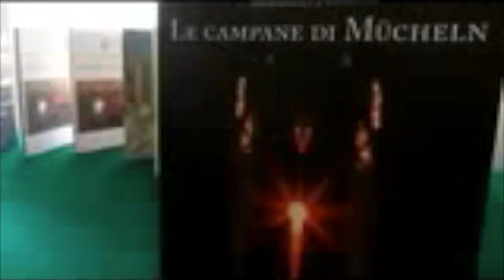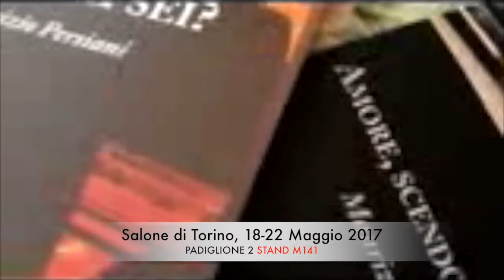Maurizio Persiani e le sue 10 opere!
Video promozionale Maurizio Persiani e le sue 10 Opere! Salone internazionale del Libro di Torino - 2017